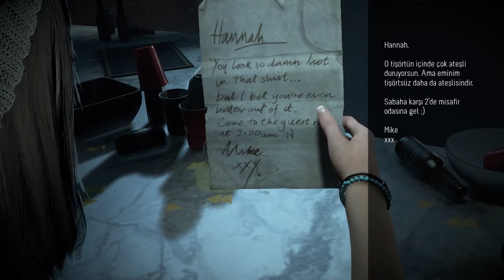UNTIL DAWN | 1. BÖLÜM - HİKAYEYE GİRİŞ YAPTIK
Yeni oyun serimiz Until Dawn ile hikayeye giriş yapmış bulunmaktayız. The Quarry gelene kadar bitirmek istiyorum. Sanırım o da bu oyun ile aynı oynanış mekaniklerine sahip olacak. Korku oyunlarını seviyorum umarım sizlerde beğenirsiniz.

Bu bölümde iki kişiyi kaybediyoruz. Acaba seçeneklerim ikisininde yaşamasını sağlarmıydı merak ediyorum fakat sanırım oyunun başlangıcı için bu gerekliydi.